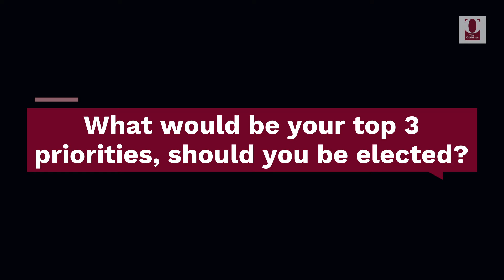Meet The Candidates Michael Lynch